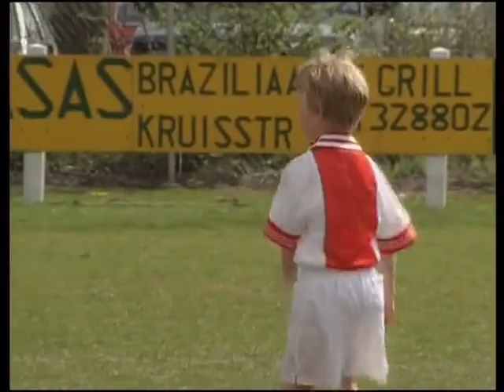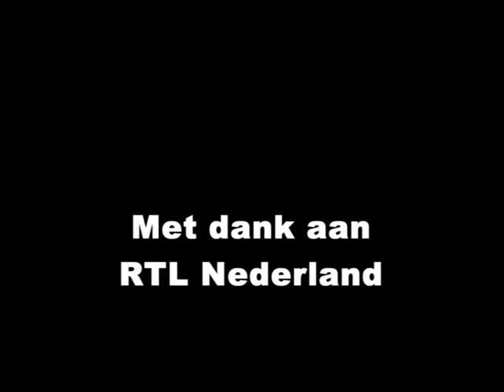Louis van Gaal en Willem van Hanegem trainen het jeugdelftal van Ajax en Feyenoord